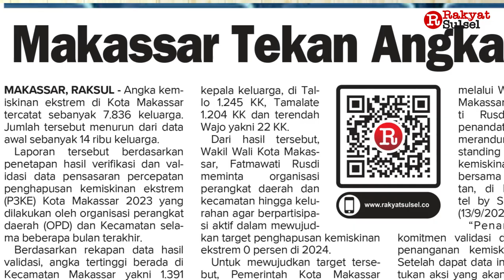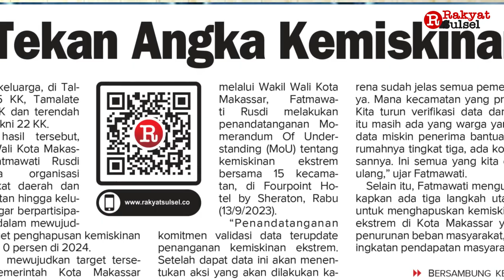Pilih Debat di Kampus | Pemilu 2024 | Headline News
1. Pilih Debat di Kampus
2. Makassar Tekan Angka Kemiskinan
3. Korban Dugaan Pelecehan dalam Tahanan Pindah ke Rumah Aman